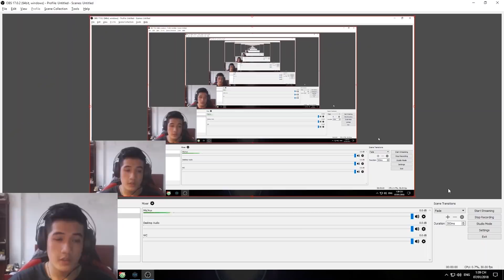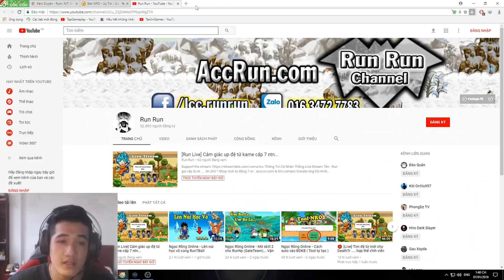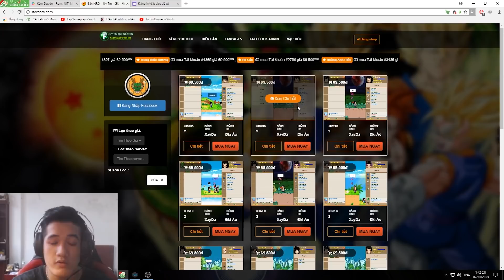Đi tìm Mabu bằng tài khoản Chjll của Đào Quân - Ngọc rồng Online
Nick vô đich siêu cấp 1 của Đào quân đi tìm mabu